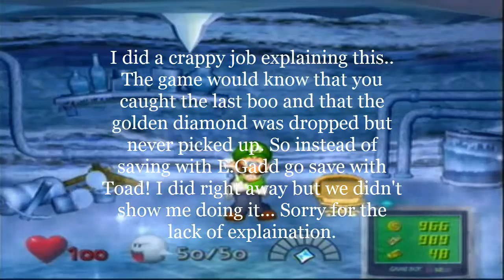Luigi's Mansion - Episode 16: Boo Hunting!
We wrap up everything before the last boss!